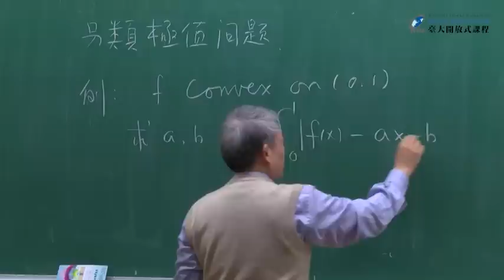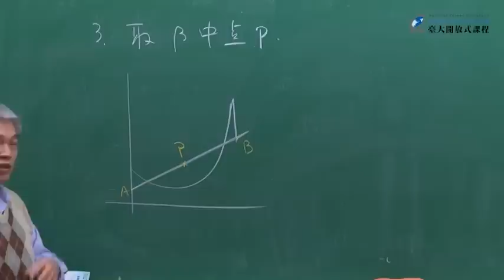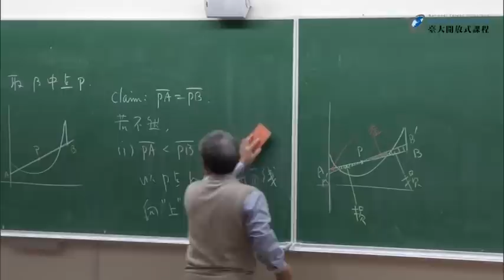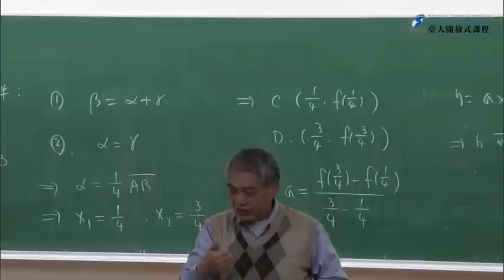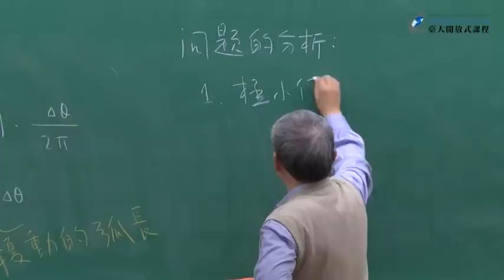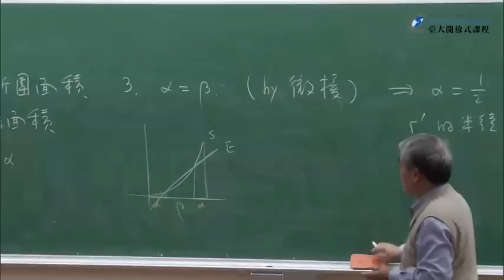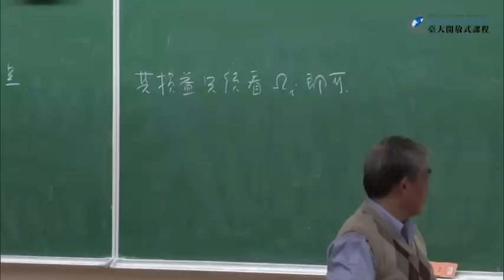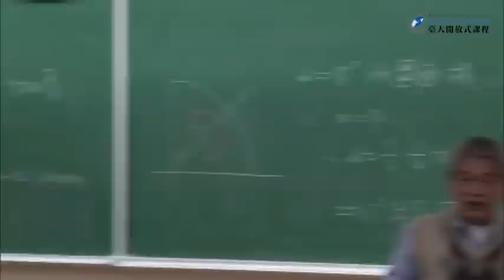【單元36】微擾與極值問題｜高等微積分｜臺大數學系陳金次教授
高等微積分之授課內容主要為現代數學的基礎，建立微積分或者數學分析領域所使用的數學工具以及架構。

課程脈絡大致上跟著課本（W.Rudin, Principles of Mathematical Analysis），上學期將涵蓋課本前六章的內容： 實數系的建構、基本點集拓樸理論、數列與級數、 實變函數論的一些內容：連續性、導數、黎曼積分、函數數列與函數級數。